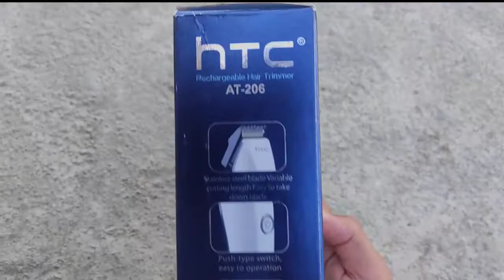HTC hair trimmer unboxing/theakproject